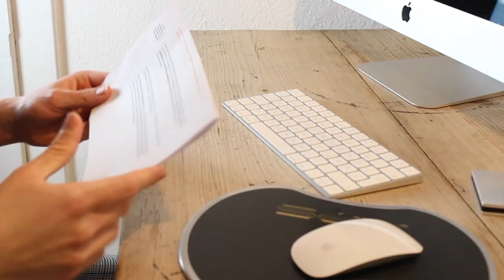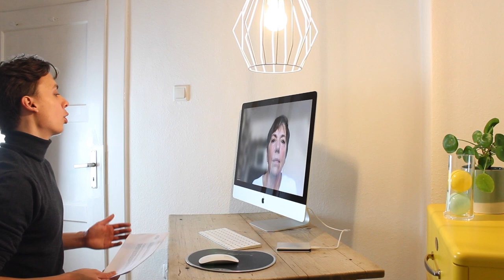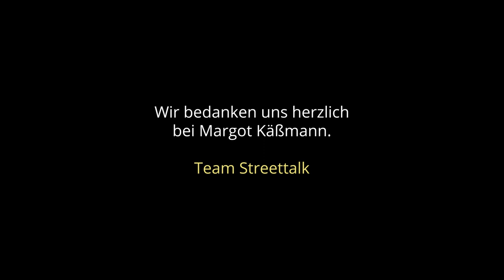Keine Waffen für die Ukraine? - Streettalk trifft Margot Käßmann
Wir bedanken uns herzlich bei Margot Käßmann.

Die Videos geben die Meinung und Ansichten der Diskutanten wieder. Wir freuen uns über Rückmeldungen und Diskussionen in den Kommentaren und bei persönlichen Treffen.

Gefördert durch die ELKB-Initiative MUT und den Kulturfonds Bayern Bildung und Kultus.
Moderation, Interviews: Paul Krauß
Kamera, Ton und Schnitt: Paul Krauß, Mac Felix,
Produktion: Bildung Evangelisch Erlangen
Redaktionelle Mitarbeit: Jana Küchler
Projektleitung: Paul Krauß